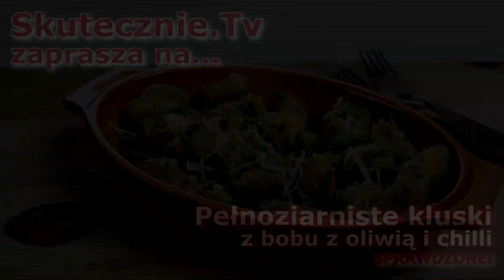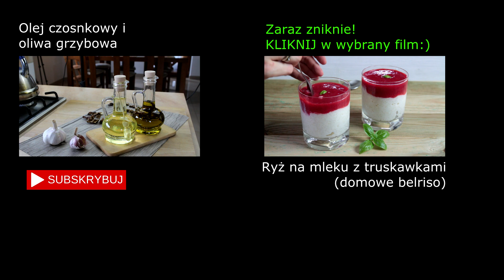Pełnoziarniste kluski z bobu z oliwą i chilli :: Skutecznie.Tv [HD]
Proste i sycące kluski z bobu i mąki pełnoziarnistej. Podane z oliwą z chilli, pietruszką i parmezanem. Super smaczne i wyjątkowo treściwe. Czasem podaję je w sosie pomidorowym i wtedy polewam je nim dość obficie, posypuję tartym serem i zapiekam. Kluski te są o tyle fajne, że mogą być zarówno daniem głównym, jak i dodatkiem do obiadu. Dobrze smakują też w sosie śmietanowym z pieprzem.

TOP 20